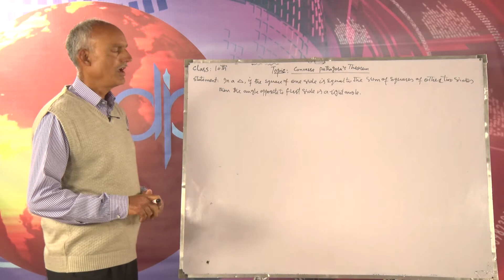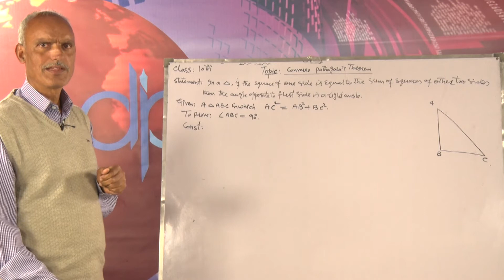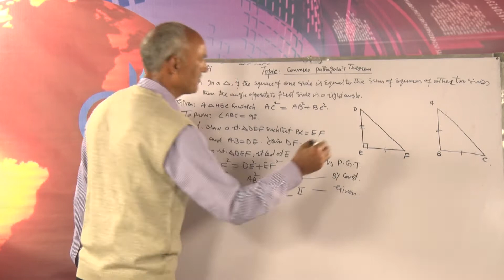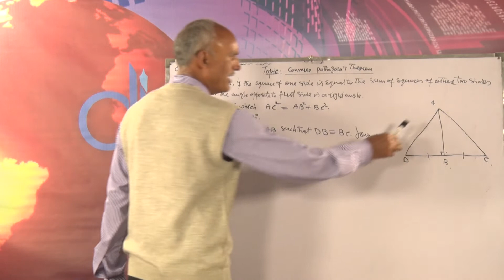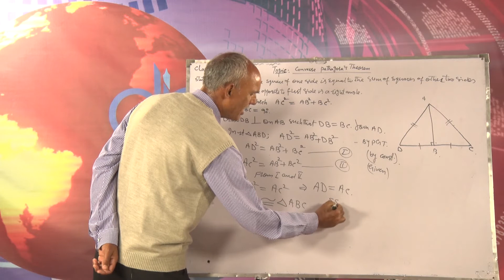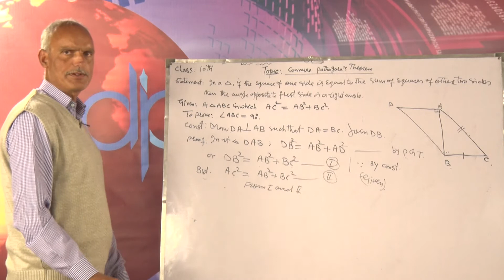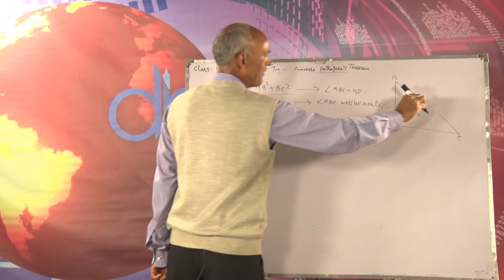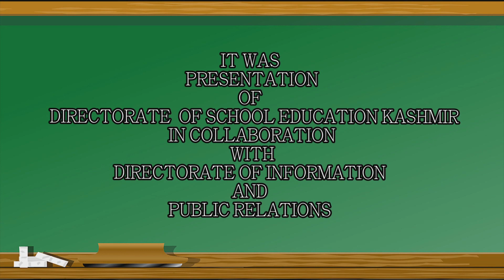Class: 10th, Subject: Mathematics, Subject: Converse Pythagoras Theorem (DSEK Learning)